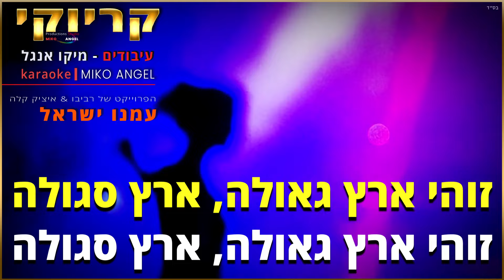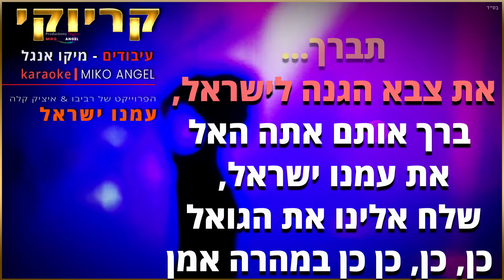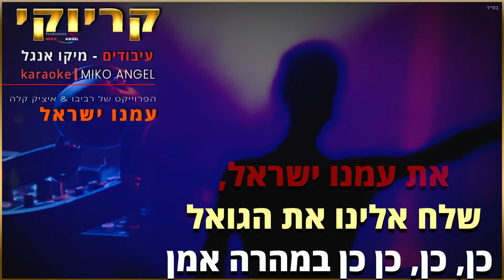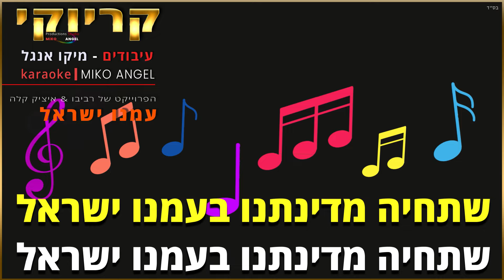קריוקי - עמנו ישראל - הפרוייקט של רביבו & איציק קלה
קריוקי הפרויקט של רביבו ואיציק קלה - עמנו ישראל
 The Revivo Project & Itzik Kala - Amenu Israel

🏆 ✘ קרדיטים ✘ 🏆
🎧 עיבוד והפקה מוזיקלית: מיקו אנגל
🎧 תכנותים ואולפן: מיקו אנגל
🎼 מילים ולחן: איציק קלה
🎬 עיצוב וידאו וגרפיקה: Miko Angel
🎧 Recording Studio: Miko Angel

🛒🛒 לרכישת פלייבקים וקריוקי מאתר 📍
מוזמנים ללחוץ על הקישור הבא  ↓  ↓ 👇

📍📍📍 שימו לב:  ❤️❤️
לפרטים נוספים
מוזמנים ליצור איתנו קשר

❤️  חברים יקרים ❤️

🎬 אל תשכחו לעשות לייק לסרטון 🎬
לכתוב מה אתם חושבים על הסרטון
ולהירשם לערוץ שלי
התמיכה שלכם מאוד חשובה לי ❤️

❤️תודה ענקית לכל אחד ואחת
התגובות שלכם מחממות לי את הלב ❤️
הצטרפות כמנוי לערוץ ↓ לחצו כאן:
🔔להרשמה לערוץ ולקבלת עדכונים על תכנים חדשים שעולים 🔔

מילים: עמנו ישראל רביבו ואיציק קלה
עמנו ישראל, בך רק נתפאר
זוהי ארץ גאולה, ארץ סגולה

תברך.
את צבא הגנה לישראל
ברך אותם אתה האל
את עמנו ישראל
שלח אלינו את הגואל
כן, כן, כן כן במהרה אמן

בוא נרקוד נשמח כולנו, גם נשיר ונהלל

תברך.

עם ישראל חי חי, דללה דללה
חי חי וקיים, דללה דללה
את עמנו ישראל, דללה דללה
נקדש ונהלל, דללה דללה